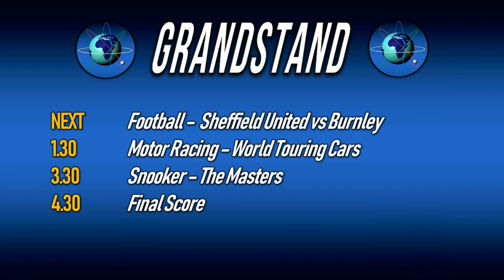Grandstand Featuring Sheffield United vs Burnley, The Masters Snooker & World Touring Cars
BBC Sunday Grandstand

Sheffield United vs Burnley Premier League
World Touring Cars from Suzuka Japan
Masters Snooker, Ronnie O'Sullivan vs Judd Trump

BBC Grandstand featuring FIFA 20 © Sheffield United vs Burnley in the Premier League, Gran Turismo Sport © World Touring Cars from Suzuka, Japan and Snooker 19 © and the final frame of The Masters between Judd Trump and Ronnie O’Sullivan.

This video is a tribute to BBC Grandstand that ran from 1958 to 2007, and I am recreating the look a feel of an early 90’s grandstand broadcast. I have taken the format of previous episodes and this video includes action from FIFA 20, Gran Turismo and Snooker 19. I have a Football Focus style highlights of Sheffield United vs Burnley in the Premier League, then racing from Japan in the World Touring Cars that see the return of Nigel Mansell, and finally The Masters Snooker Final between Ronnie O’Sullivan and Judd Trump.

Why bring back Grandstand in 2019?

BBC Grandstand was the main stay of British Saturday and Sunday afternoons through the 1960s to the mid 2000’s. sadly the BBC cancelled Grandstand as they had lost the rights to so many sporting events they didn’t have anything to broadcast at times, but I think its missing.

My plan is to bring back the early 1990’s style of tv broadcasting and attach it to modern PS4 and PC Games (PS4 Because that is what I own). I’ve always liked the way BBC Sport was able to present sport in this era, however, I also loved the commentary and presenters that gave us the words to some truly brilliant sporting action.

The Likes of John Motson, Tony Gubba, Murray Walker, Bill McLaren, Gerald Sinstadt, Peter Alliss, Richie Benaud and my personal favorite Barry Davies. I also liked the presenters and pundits, Des Lynam is a legend in my generation for being the host of Grandstand and Match of the Day, Steve Rider and David Coleman who presented just about everything, but was the voice of athletics in the 1990s.

Please Subscribe for more videos and if you enjoyed this video don’t forget to leave a like and follow me in a retro trip down memory lane to modern HD games.

Follow me via social media via Facebook and Twitter